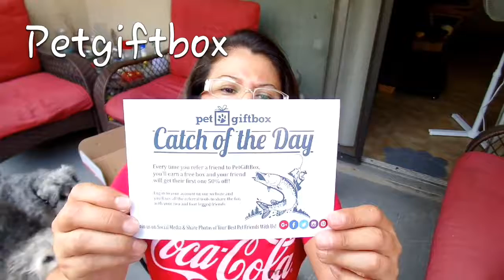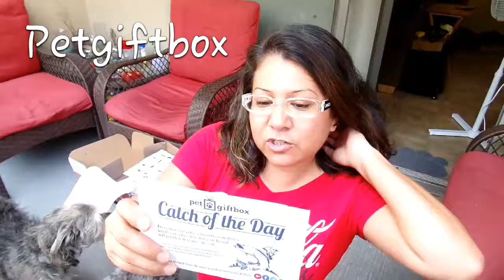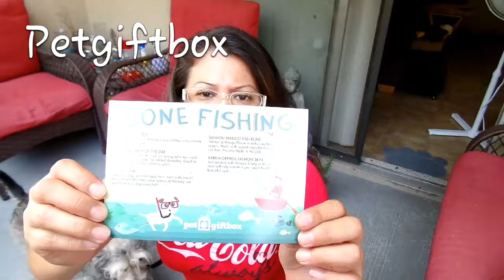Dog Haul Pet gift box June 2016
Unboxing petgiftbox dog haul. I think I said Bark box at the End ,but you know I love Pet gift box.. another haul to come and some treat DIY .

Facebook : The Wufflife Dog Training